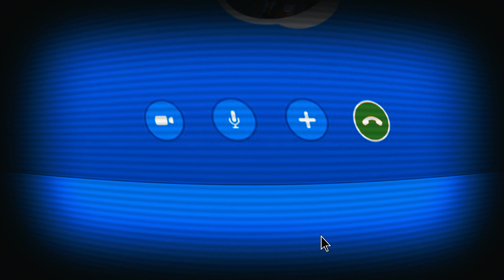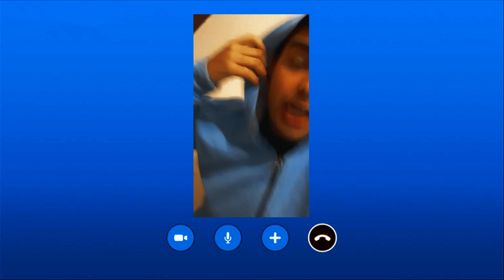QUARENTINE / A$AD / Prod: EGR Films